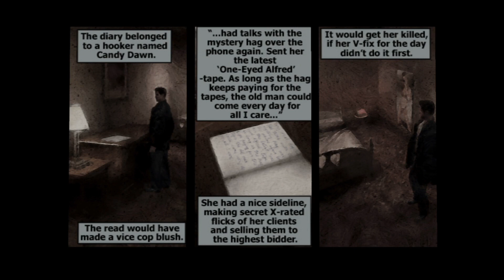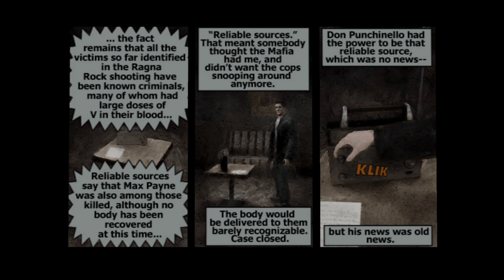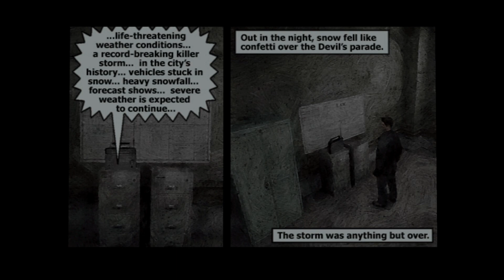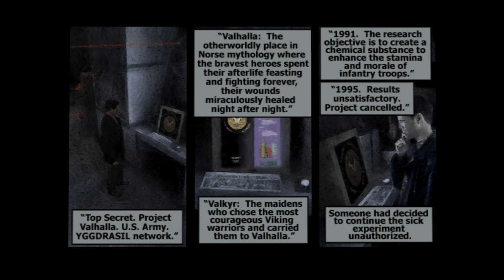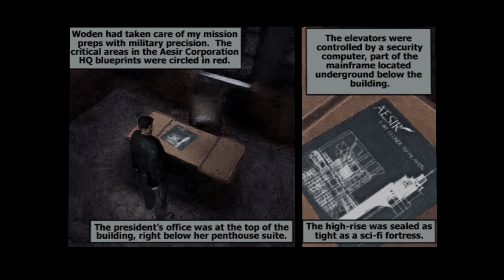Max Payne Story Cinematic